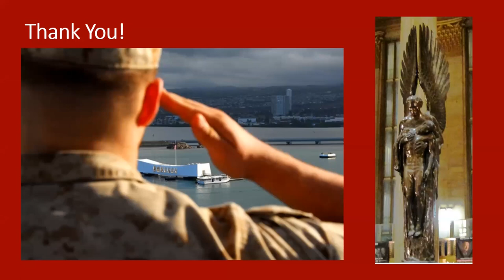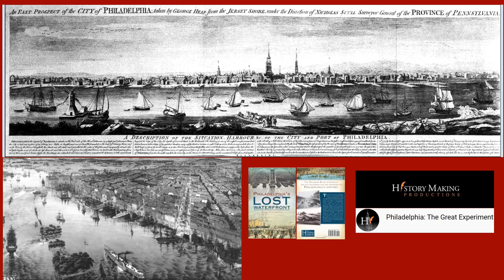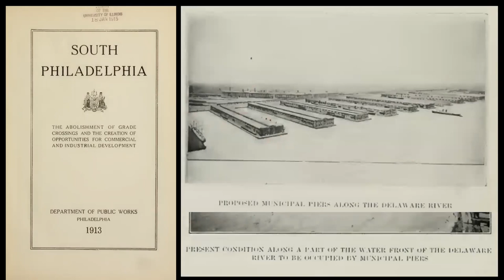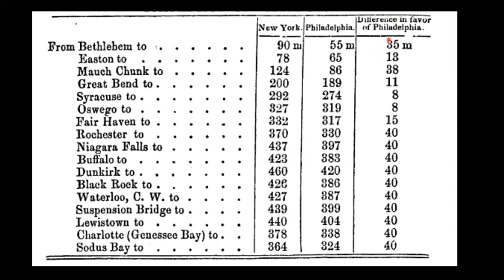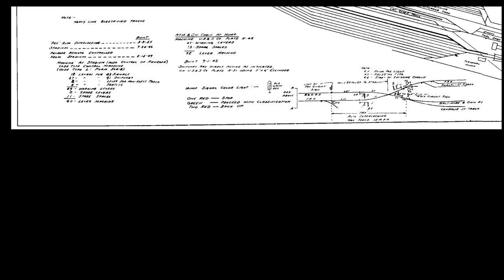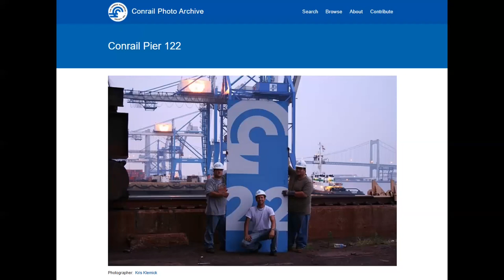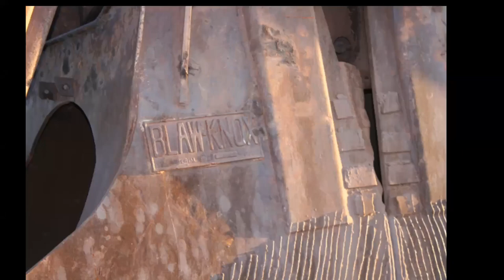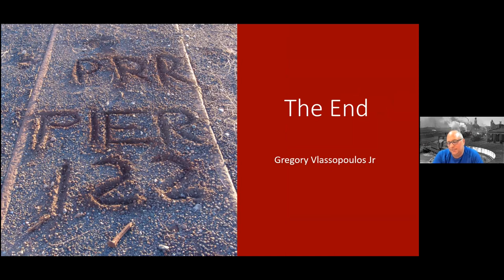Piers 122 & 124: Pennsylvania Railroad's Premier Bulk Transloading Facilities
PRR’s Piers 122 and 124 in Philadelphia were the railroad’s primary facilities for transferring coal, iron ore, and other bulk goods between ships and railcars. Greg Vlassopoulos covers the history of both the piers and the tracks across South Philadelphia that connected them. He also covers what happened to the piers between the Conrail era and today.

This presentation was recorded live at the July 25, 2022 virtual meeting of the West Jersey Chapter of the National Railway Historical Society.